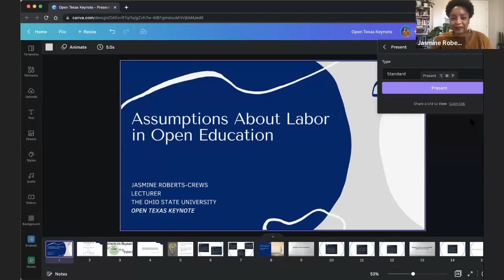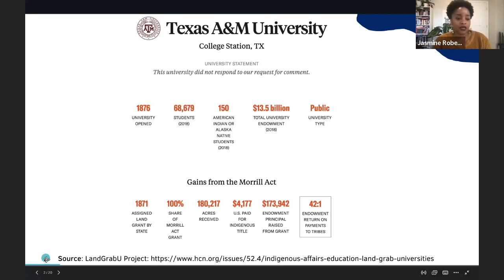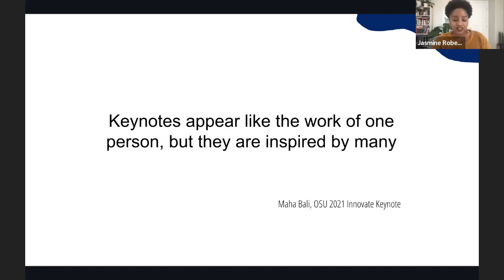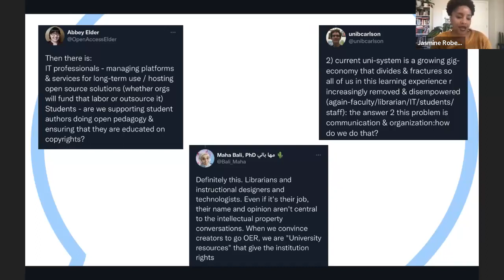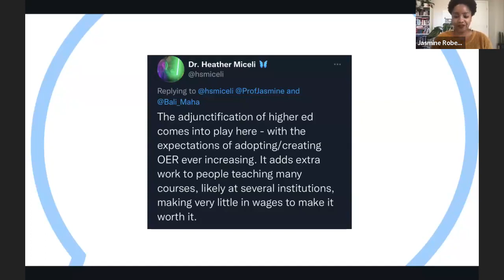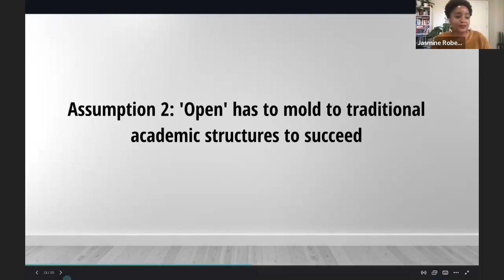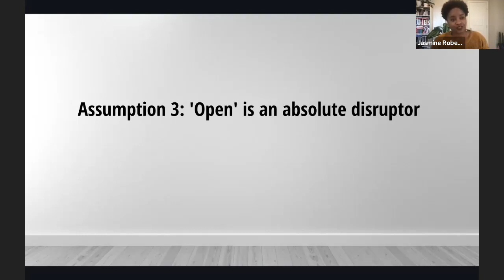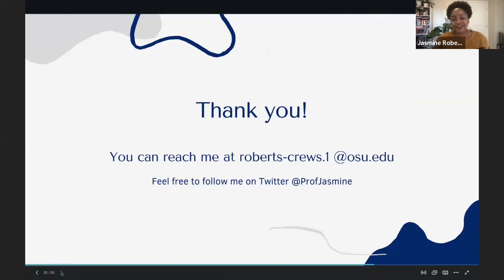OT22 Keynote: Assumptions About Labor in Open Education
Keynote address delivered virtually by Jasmine Roberts-Crews at the 2022 Open Texas conference, September 22, 2022, focused on the theme of The Labor of Open: What does labor in open education mean to you? When you think of the politics of labor in open education, what issues surface?